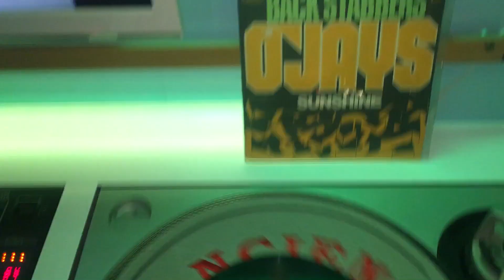O JAYS - back stabbers 45t 1972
lancien65
la brigade du son